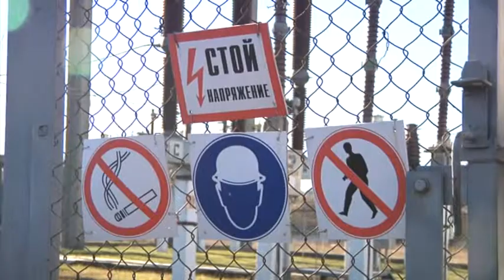Депутаты Верховной рады Украины о возможной энергоблокаде Крыма.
Поддержать временную энергоблокаду Крыма Лидер Меджлиса крымскотатарского народа Рефат Чубаров призвал президента Украины, депутатов верховной рады и правительство страны. Cвою точку зрения он озвучил в стенах парламента 4 ноября.

Мы рядом!